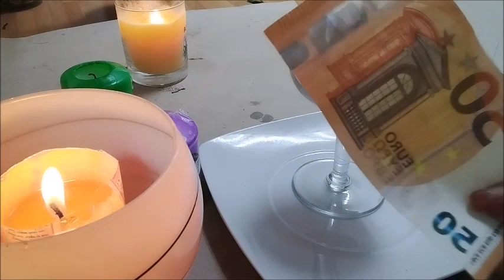Comment Faire Pour Que L 'argent Arrive Avec Cette Nouvelle Annee.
J’ai pour but d’aider mon prochain dans la vie, quelque soit le souci le problème.
La société actuelle nous inflige des conflits avec nos prochains.
Mes prestations ont pour but d’atténuer l’agressivité, la jalousie, la méchanceté, de certains individus ou de rapprocher des êtres qui peuvent s’aimer.

De choix s’offrent à vous selon vos besoins.
 À fin de  mieux vous  aider et  de vous accompagner  dans différents problèmes
Dans un premier temps.

1 - prestation voyance
Cette voyance a pour but de vous aider sur d' éventuelles  questions vous concernant .

2 -prestation voyance
Cette voyance est un premier contact entre vous et moi afin de mieux adapter le rituel  de vos besoins.

3- les rituels personnalisés :
Selon la complexité  du  rituel à pratiquer.
Je vous propose le rituel adapté à vos besoins  selon  la difficulté. et complexité
Les tarifs sont à la pratique du rituel adapté .
Paix et salut sur vous mes amours